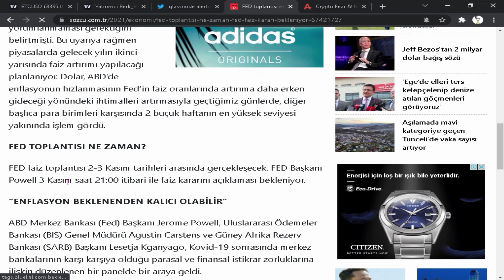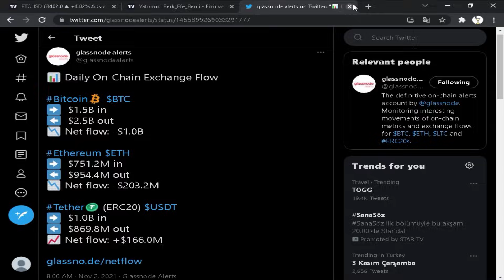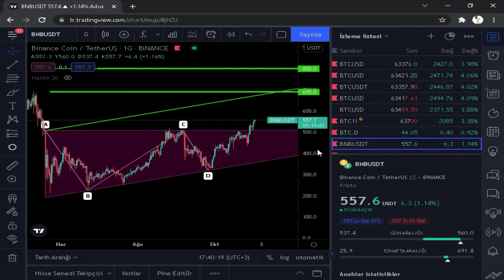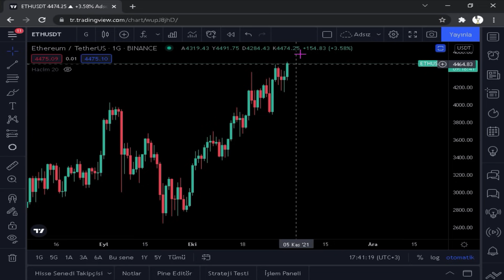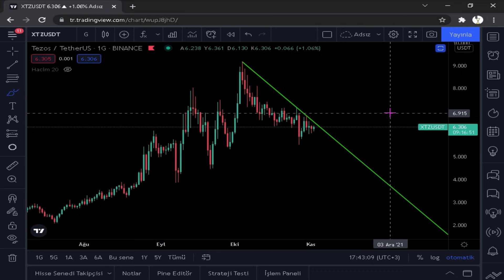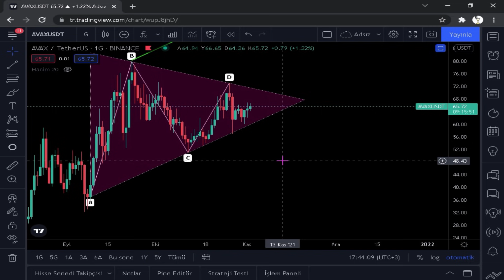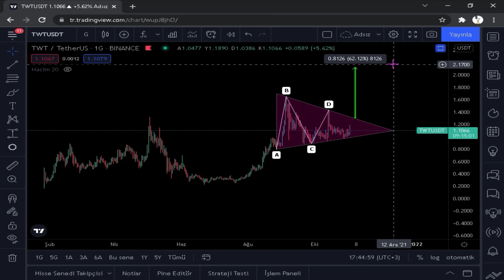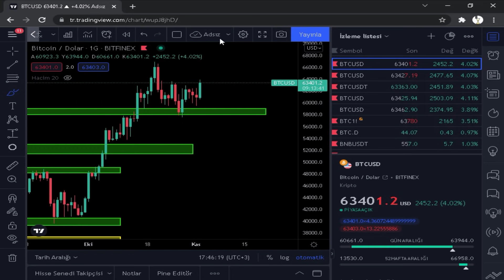BİTCOİN DEV RALLİ GELLİYOR BU ALTCOİNLERİ KAÇIRMA ! - (Bitcoin Analiz)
Bitcoin analiz 'ini, bitcoin teknik analiz 'ini, bitcoin temel analiz 'ini yaptık. İyi Seyirler